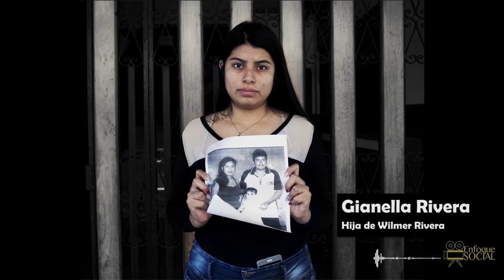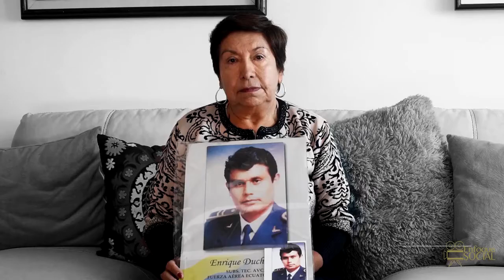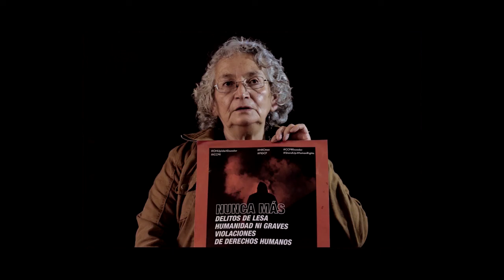Testimonios de la Comisión de la Verdad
🎙🎥 [EnfoqueSocial | Relatos de la Comisión de la Verdad: sin verdad no hay justicia
En esta HistoriaSonora conocerás sobre los casos de vulneraciones de derechos humanos ocurridos entre los años 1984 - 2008, recogidos en el informe de la Comisión de la Verdad.